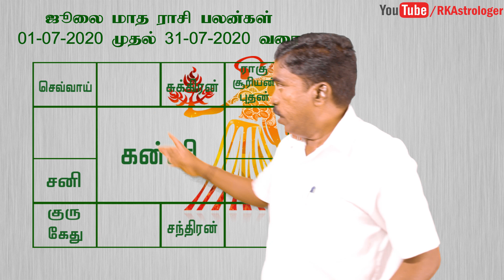கன்னி ஜூலை மாத பலன்கள் | July 2020 Virgo Zodiac Benefits | RK Astrologer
​ @RK Astrologer

சுபம்

Office Address:
No,7 B Seakku Peattai Kavarai Street
Kanchipuram 631501